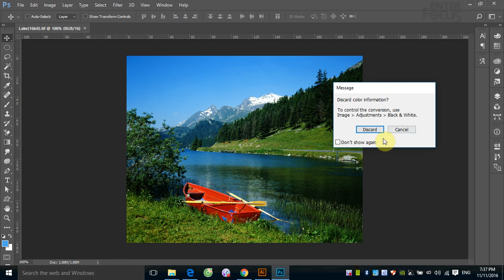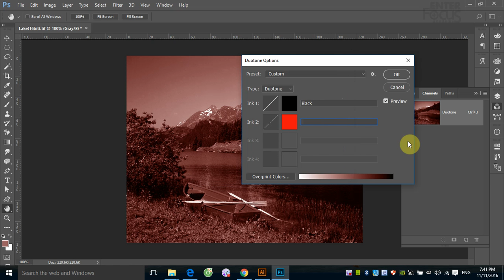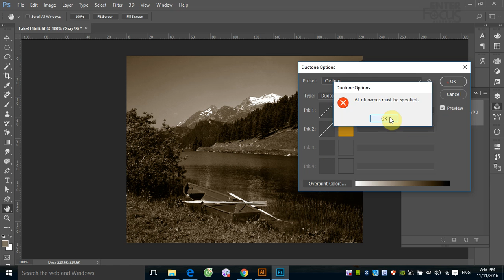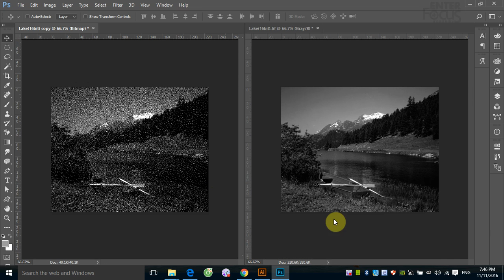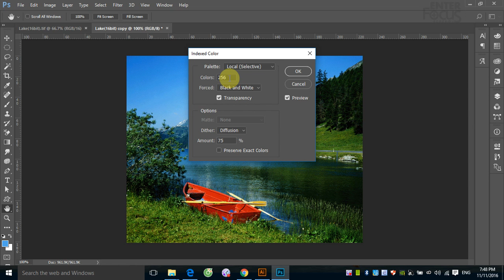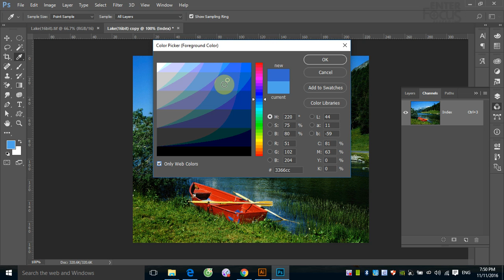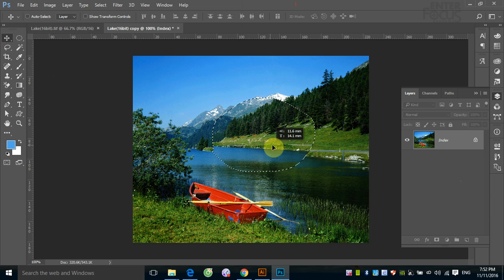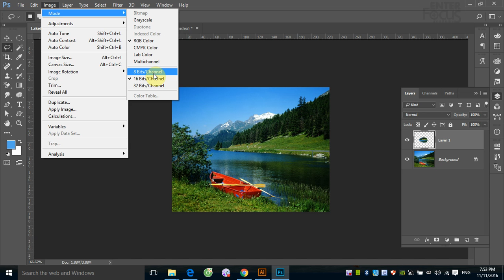Học Photoshop: Các định dạng màu và độ sâu màu trong Photoshop